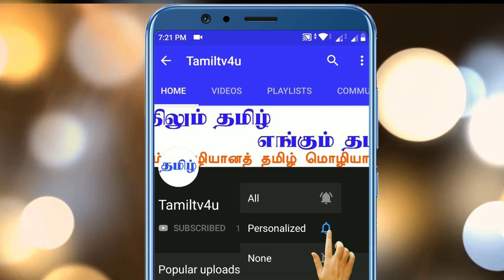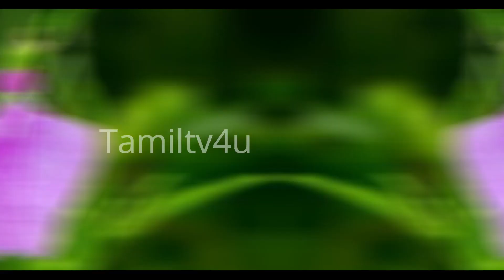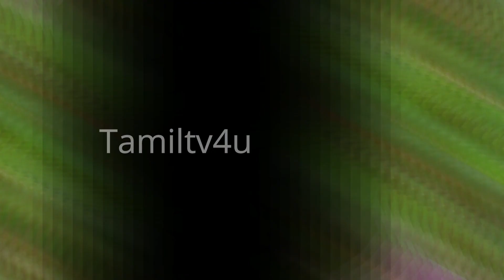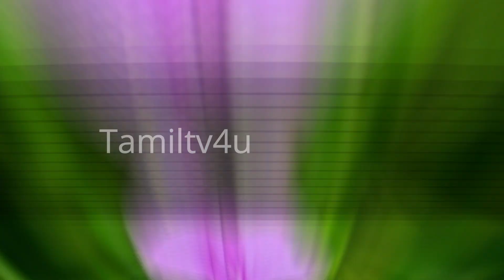ஆண்களுக்கு பல பயன்கள் தரும் ஓரிதழ் தாமரை | Tamildata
ஆண்களுக்கு பல பயன்கள் தரும் ஓரிதழ் தாமரை | Hybanthus enneaspermus | Tamildata

About: Tamildata Is a YouTube Channel Where You Can Find Useful and Interesting videos in Tamil.